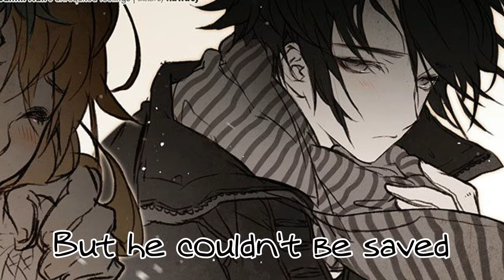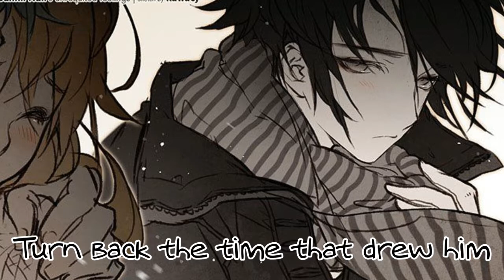彼Nightcore~ A Sadness Runs Through Him彼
★~(◡﹏◕✿)♔ ♕ ♚ ♛( ͡° ͜ʖ ͡°)♔ ♕ ♚ ♛★~(◡﹏◕✿)
                                     OPEN MEH!!
★~(◡﹏◕✿)♔ ♕ ♚ ♛( ͡° ͜ʖ ͡°)♔ ♕ ♚ ♛★~(◡﹏◕✿)

❋Pictures❋
Creds to the Show/Artist

♬The music♬
Artist~ Hoisers